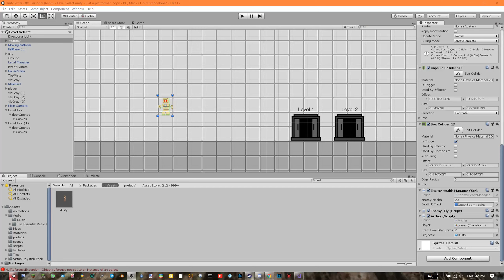archer test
this will eventually be an archer, right now it just craps out heads of my friend Dustin, the screen recording isn't that great for some reason